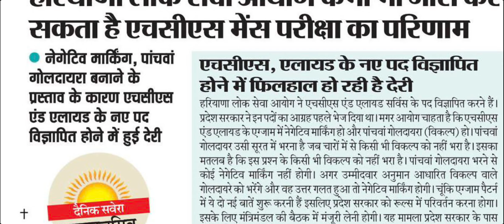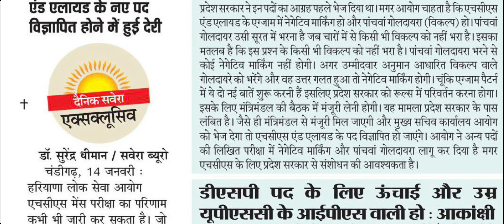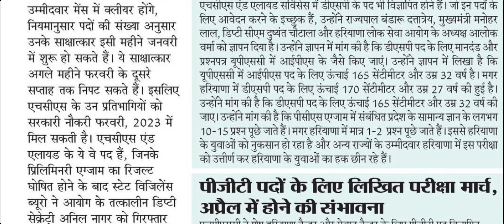Hcs Mains Result Date, Hcs New Vacancy Update, PGT Teachers Exam Date Announced